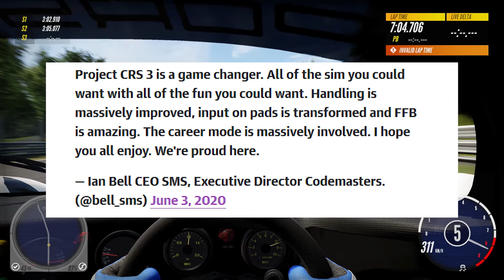My Serious Review of Project CARS 3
We've had a lot of fun with the run up to PCars 3, taking apart the marketing which branded it as both simulator and arcade game. Now we put our big boy shoes on and talk about the game seriously.

What other racing sims would you like to see covered on this channel? Gran Turismo? Forza? BeamNG? iRacing? Assetto Corsa Competizione? rFactor 2? Raceroom Racing Experience?  Automobilista 2?

My Gear:

Fanatec DD1
Fanatec R330
Fanatec ClubSport Steering Wheel Formula V2
Thrustmaster TH8A
Thrustmaster T3PA Pro
Heusinkveld Sprint Pedals
Next Level Racing Wheel GTtrack